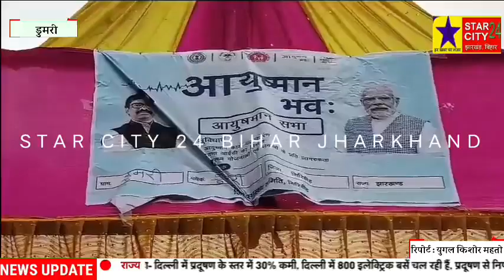स्वास्थ विभाग द्वारा केबी उच्च विद्यालय के मैदान में आयुष्मान भव: मेला का किया गया आयोजन